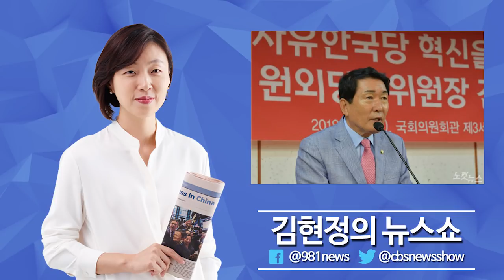김현정의 뉴스쇼 안상수 "낮말은 새가 듣는다지만, 김병준 디스 청탁은 오해“ - 한국당 안상수 의원 (비대위 준비위원장)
[인터뷰 (1)]
"계파갈등 폭발? 오늘 한국당 의총"
- 한국당 안상수 의원 (비대위 준비위원장)